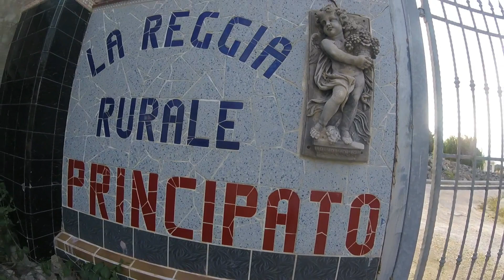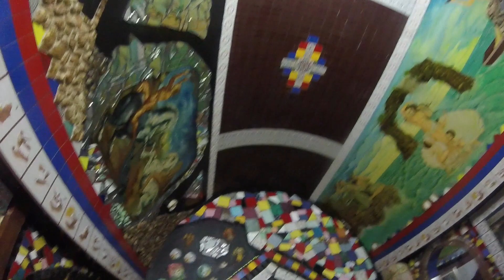HA COSTRUITO una CITTA' da SOLO VINCENT BRUNETTI e la SUA VINCENT CITY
LINK SECONDA PARTE INTERVISTA prima parte. Vincent City. il regno del principe della felicita' ,non esiste un altro posto così nel mondo! Vincent Brunetti, artista, pittore, aveva il sogno di creare la sua città, dove poter creare il mondo che aveva in testa. Una volta varcato il cancello, l'atmosfera diventa fantastica. luogo fuori dal comune. Ricorda Parc Güell a Barcellona, ma è Vincent City, anche noto come Eremo di Vincent: la casa museo che il pittore Vincenzo Maria Brunetti ha costruito a Guagnano, in provincia di Lecce, negli anni '90. Volutamente bizzarra e kitsch, è espressione dell'estro creativo di un artista fuori dagli schemi che si considera un eterno bambino. Tra mosaici giganti, statue, peluche e dipinti, Brunetti ha qui ha creato l'isola felice che aveva sempre sognato: un luogo in cui ritirarsi dalle brutture del mondo e vivere libero, senza però isolarsi. Da un lato eremo, dall'altro città aperta a tutti, specialmente la domenica con le performance di pittura live in cui danza e crea a ritmo di musica house e techno

💖🙏🏻Ti piacciono i miei video? se vuoi sostenermi e aiutarmi a portare contenuti sempre piu' interessanti e di qualita', puoi farlo qua

👍🏻se il video ti è piaciuto, lasciami un bel pollice su ed iscriviti al canale ! per te è un gesto veloce e gratuito , per me e per l'impegno che ci ho messo è un grande gesto

🟢 scrivimi pure anche su:
     - Instagram (@mattiacaramaschi)
     - Facebook (mattia caramaschi)